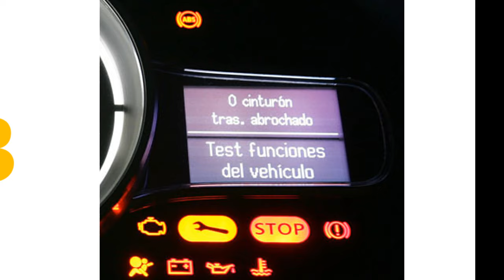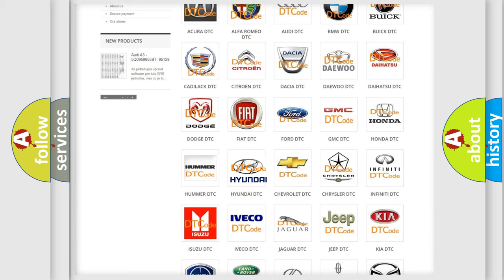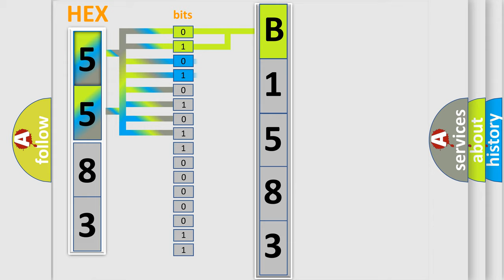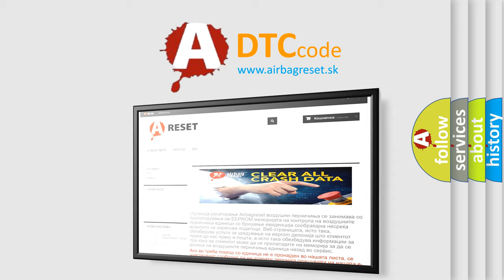DTC Hyundai B1583 Short Explanation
Contents:
0:21 Basic DTC analysis according to OBD2 protocol standard.
1:48 Insight into programming
2:58 A diagnostically understandable description of the Diagnostic Trouble Code
3:05 Basic error definition

Make:
Hyundai
Code:
B1583
Definition:
Delivered Torque Signal Malfunction
Description: